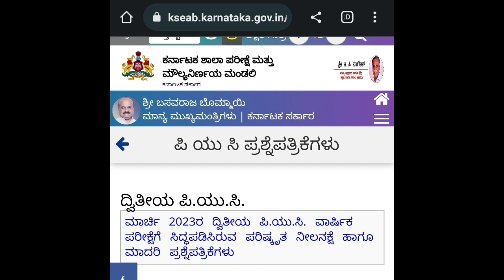PUC EXAM FULL CHANGE|PUC EXAM 2023|KARNATAKA|IMPORTANT BIG CHANGES TODAY|students solution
Upi id:hatersvtu@ybl

puc exam pattern 2023,
puc exam pattern 2023 karnataka,
puc exam pattern change,
2nd puc exam pattern 2023,
1st puc exam pattern 2023,
2nd puc exam pattern 2022,
1st puc exam pattern,
2nd puc exam pattern 2023 english,
2nd puc exam pattern 2023 news,
2nd puc exam pattern 2023 chemistry,
1st puc annual exam pattern,
2nd puc annual exam pattern,
2nd puc annual exam pattern 2023,
1st puc annual exam pattern 2023,
1st puc annual exam question paper pattern,
2nd puc board exam 2023 pattern,
2nd puc exam pattern change,
2nd puc question pattern change,
2nd puc paper pattern change,
cpc exam pattern 2022,
cpc exam pattern,
cpc exam pattern 2023,
cpc exam pattern in telugu,
cpc exam pattern 2022 in tamil,
1st puc english exam pattern,
2nd puc final exam 2023 pattern,
puc lecturer syllabus in karnataka,
karnataka pu lecturer exam pattern,
puc lecturer exam pattern,
puc 2nd year exam pattern 2023,
1st puc exam pattern in kannada,
2nd puc exam pattern 2023 in kannada,
2nd puc exam pattern 2023 karnataka,
1st puc kannada mid term exam question paper pattern,
1st puc kannada midterm exam pattern,
2nd puc exam new pattern,
puc new exam pattern,
2nd puc new exam pattern,
supplementary exam 2022 2nd puc question paper pattern,
1st puc annual exam question paper pattern 2023,
second puc exam pattern 2023,
2nd puc supplementary exam pattern 2022,
ts pc exam pattern,
ts pc exam pattern 2022,
ts pc mains exam pattern,
what is puc exam,
2nd puc exam pattern,
puc exam 2022 karnataka,
preparatory exam 2nd puc 2022,
pu exam pattern 2023,
puc question paper pattern 2022,
2nd puc exam pattern 2023 kannada,
2023 puc exam pattern,
2023 1st puc exam pattern,
when is 2nd puc exam